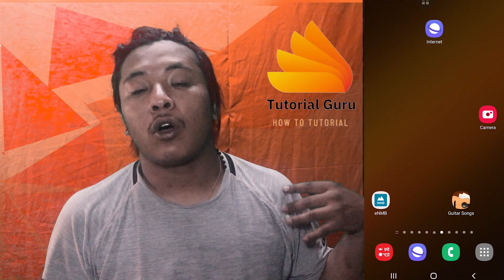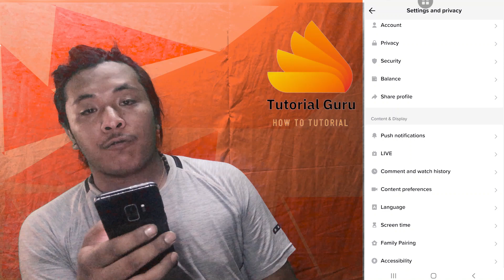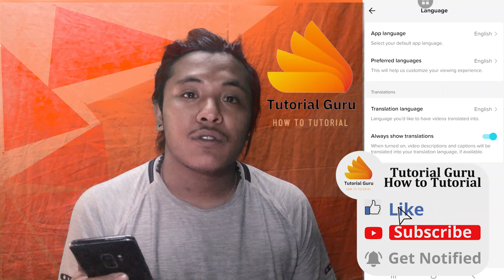How to Enable Auto Translate on TikTok App? Tiktok Auto Translate Off 2023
Want to explore TikTok videos in different languages? You can Turn On/Off the Auto Translation on Tiktok Videos. @TutorialGurudev is here to help you enable the auto-translate feature on the TikTok app. With auto-translate, you can enjoy content from creators around the world and understand the captions in your preferred language. Our step-by-step guide will walk you through the process of enabling auto-translate, ensuring that you don't miss out on the diverse TikTok community. Discover new trends, dances, and stories from across the globe with the help of auto-translate. Follow our tutorial and start enjoying a multilingual TikTok experience today!